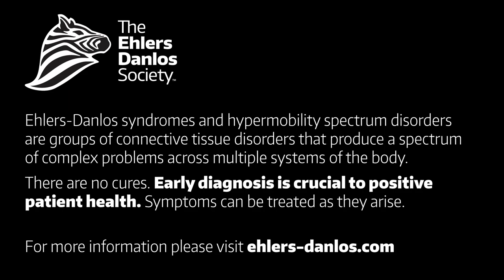Dr. Cathy Raggio - Orthopedics and EDS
From the 2017 EDS Global Learning Conference (Las Vegas), Dr. Cathy Raggio’s “Orthopedics and EDS/HSD. A transcript is being prepared and will be linked